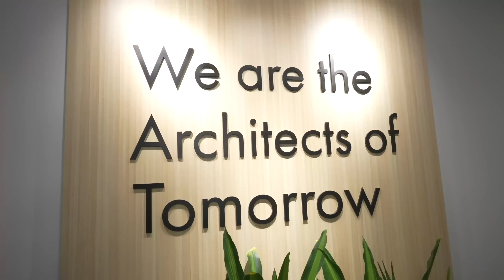精彩！Arm 科技論壇即將重磅登場，會談些什麼？車用電子、資安、高效能運算一次掌握！ft.Arm 應用工程總監 David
想瞭解 Arm 生態系在基礎設施、車用、物聯網與終端裝置上有哪些最新布局與應用? 請立即觀看!
*11/2-11/3 Arm Tech Symposia 2022即將登場
*11/2 台北萬豪酒店   11/3 新竹國賓飯店

✔️ 七大主題演講、40場技術議程、超過十個現場攤位
✔️ 11/2 台北及新竹場 上午 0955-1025 Arm 資深副總裁暨物聯網事業部總經理 Paul Williamson 主題演講

*11/3 新竹上午 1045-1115 Volkswagen Group 子公司 CARIAD 分享對汽車市場之見解
*11/3 新竹上午 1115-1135  Arm 與 CARIAD 深度探究車用市場之趨勢與未來

10/31前完成報名且全程參與的幸運兒，還有機會抽中由 Arm 架構設計驅動、包括 Apple iPhone 14 Pro、GARMIN 太陽能高階鐵人運動錶、iRobot Roomba i2 掃地機器人以及 ASUS ROG Phone 6D 電競手機等多項好禮唷！🤩🤩🤩

🏮【科技最前線 EP33】精彩！Arm科技論壇即將登場，會談些什麼？車用電子、資安、高效能運算一次掌握！ft.Arm 應用工程總監 David🏮

你一定拿過Arm架構的處理器，預估全世界70%的人口都有使用Arm架構的處理器，未來更重要的是車用電子、資安以及高效能運算，Arm在這上面也都有著墨，今天就讓我們跟著Arm應用工程總監 David，來看看即將登場的Arm科技論壇都在談些什麼吧！

00:00 開場 | Introductio
00:59 Arm公司介紹 | Introduction of Arm
02:13 Arm Tech Symposia 科技論壇
04:15 Arm Tech Symposia 車用電子
05:31 Arm Tech Symposia 物聯網
06:50 Arm Tech Symposia 基礎設施
08:11 Arm 終端產品上的新技術
10:02 Arm Tech Symposia 安全性技術
10:54 Arm Tech Symposia 領導廠商演講及參展
12:03 誠摯邀請大家參加 Arm tech talk 2022 科技論壇